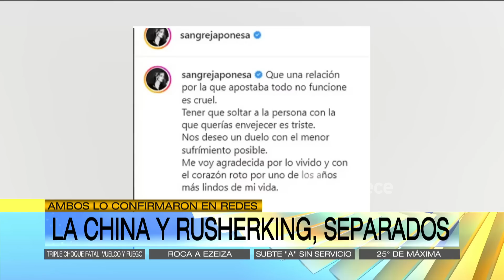La China Suárez y Rusherking confirmaron su separación por las redes sociales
Momento emitido el viernes 07 de abril de 2023 en Arriba Argentinos.